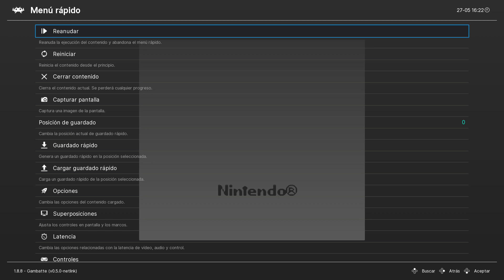REGRESO AL PASADO - T03E27 | Tyrian 2000 - 2007 - GBC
Recordamos este juego que se canceló para la Game Boy Color, que es un port de Tyrian de PC. Todo emulado bajo Retroarch.

PC
►Caja: COOLER MASTER CM STORM TROOPER
►PROCESADOR: Intel i7 7700K
►RAM: 16GB CORSAIR VENGEANCE DDR4 25600
►PLACA: MSI Z270 GAMING M3
►GPU: NVIDIA GTX 970